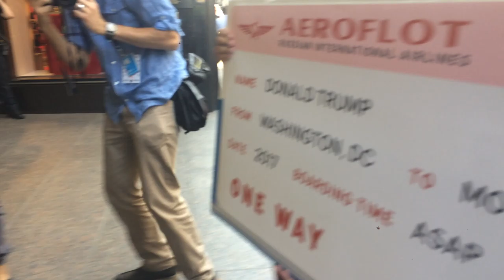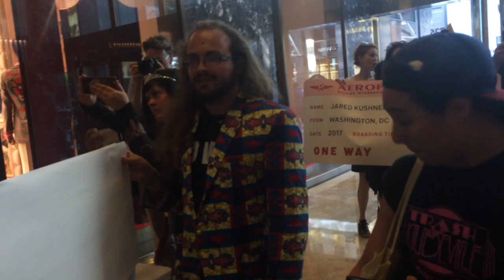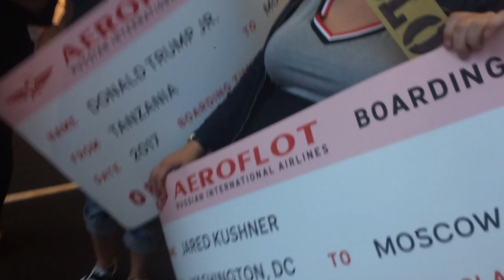Delivering Trump Birthday Present